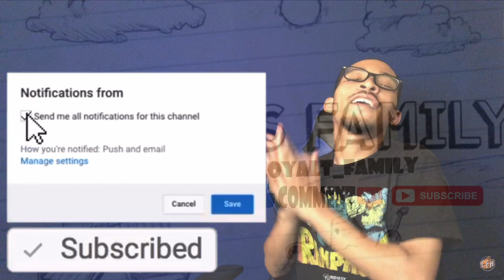SLUMPBOYZ - IN MY SECTION “REACTION”